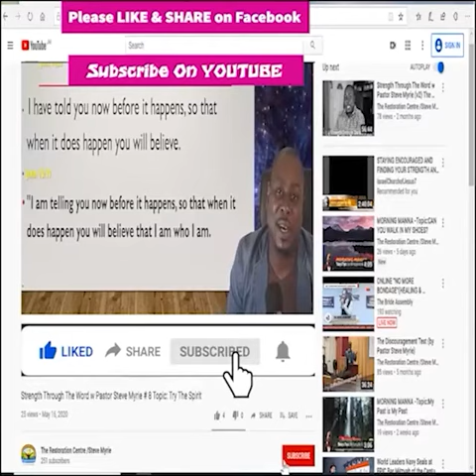Morning Morning Season 2 - Episode # 218 Topic: Devoted